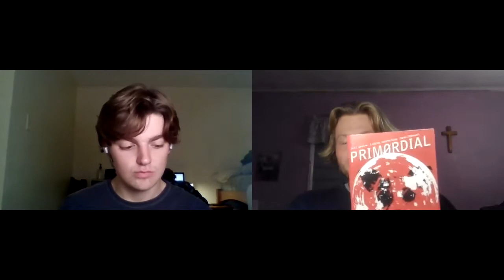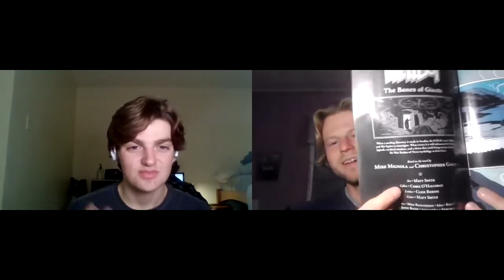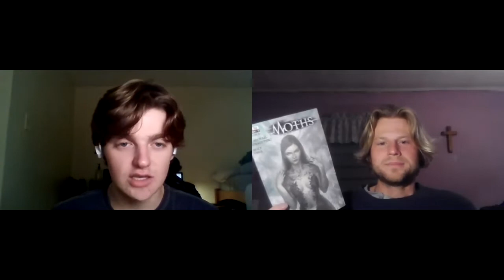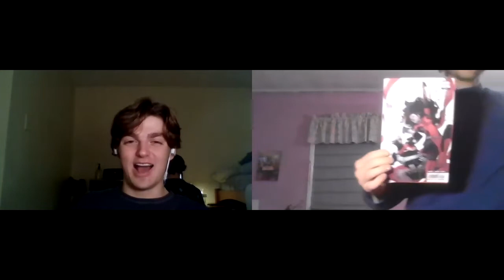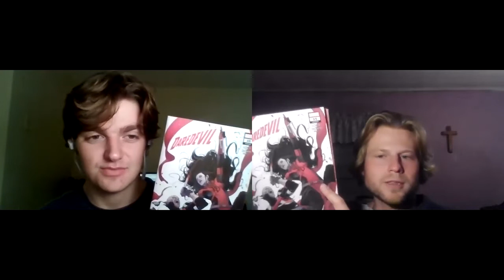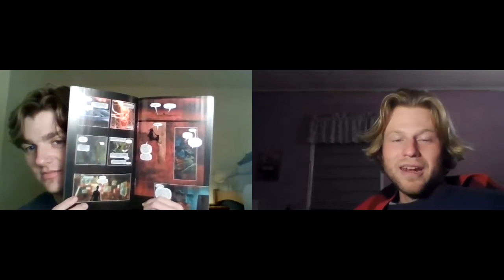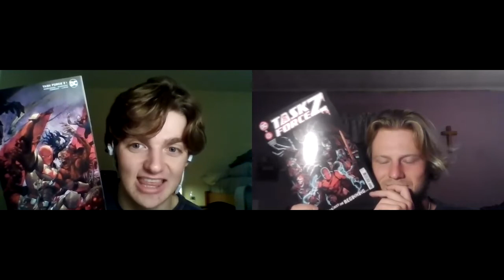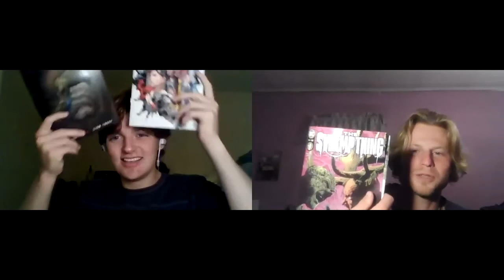Wednesday Warriors Ep. 34 - October 27th and November 3rd (DOUBLE DECKER NUMBER TWO!)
Yes you read that correctly, two poop jokes in one title! This Wednesday Warriors is HUGE: The Silver Coin 6, Moths 5, The Good Asian 6, Newburn 1, Hellboy: The Bones of Giants 1, Primordial 2, Moon Knight 4, Daredevil 34, The Amazing Spider-Man 77, Batman Detective Comics 1044, Batman: Reptilian 5, The Swamp Thing 9, Arkham City: The Order of the World 2, Task Force Z 1, Dark Knights of Steel 1, and Batman The Long Halloween Special will all receive extensive coverage!

Sorry for the atrocious upload schedule (we're working on it, I promise!) but expect some great things in the not-too-distant-future.

We cover the hottest comics on the shelves right now, the classics, hidden gems, and personal favorites. Whether you're brand new to comics or have been around before Spawn, we've got something here for you. - R & C